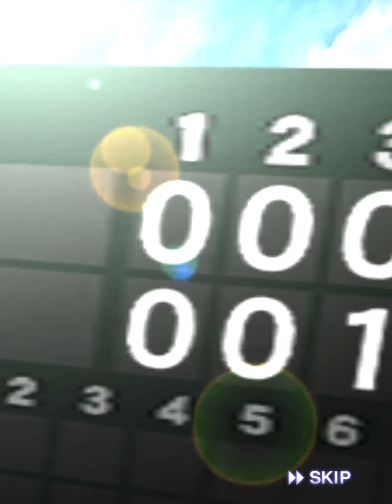[プロスピA][オリックス純正編]Sランク10％契約書3枚開封‼︎Sランク出るか⁉︎オリックスの選手は⁉︎Aランク契約書4枚開封‼︎限界突破できる選手は⁉︎対決カーニバル進行状況‼︎第47章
阪神タイガース純正編と12球団編(片手間ソフトバンク純正)の両方で無課金覇王達成済み‼
2021/09/14から12球団編はオリックスバファローズ純正に移行しました。

阪神タイガース純正編リーグランク覇王最高順位323位

職業　非公表（無職ではありません）
年齢　非公表
性別　非公表

★12球団編最強決定戦最高順位★
第27回最強決定戦ソフトバンク限定リーグ5646位
第28回最強決定戦パリーグ限定リーグ11299位
第29回最強決定戦オールスターリーグ9147位

12球団編Sランクノーマルミキサーで山田哲人選手が降臨した奇跡の神引き動画

12球団編Sランク限界突破コーチつき10連スカウト1人1回限りだッ!で

12球団編GW5連プレゼントスカウトでSランク選手1枚Aランク選手3枚が出た奇跡の神引き動画

阪神純正編Aランク自チームミキサー3回で3回とも全て糸原健斗選手が出た奇跡の神引き⁉動画